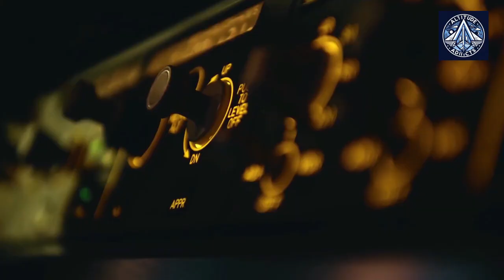MC-21 Deliveries to Aeroflot Expected in 2026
The Russian aviation industry is making significant strides with the MC-21 aircraft program, targeting first deliveries in 2026 after overcoming substantial challenges. Aeroflot and government officials are working to maintain the production timeline, which involves replacing 36 Western-sourced systems, completing 200 flight tests, and achieving full certification. Technological progress is evident, with domestic manufacturers like Rostec successfully developing critical components such as advanced cockpit glazing capable of withstanding bird strikes at high speeds. The program involves a comprehensive effort to localize production, including the establishment of new manufacturing facilities like the Elektropribor plant in Tambov, which will produce inertial navigation systems for various Russian passenger aircraft, signaling a strategic push towards technological self-sufficiency in the aviation sector.

When will Aeroflot receive its first MC-21 aircraft?

The article states that Ivan Batanov, Director of Aeroflot's Network and Revenue Management Department, anticipates the first deliveries of MC-21 aircraft in 2026.

What is the current status of MC-21 production?

The article mentions that despite previous delays, serial production of the MC-21-310 is scheduled for 2025.
It also highlights the challenges faced in replacing Western-sourced components and the ongoing efforts to meet the production timeline.

What are some of the key technological advancements in the MC-21?

The article discusses the successful testing of a domestically produced cockpit glazing that can withstand bird strikes.
It also mentions the development of a new production facility for inertial navigation systems for Russian passenger aircraft.

What are the broader implications of the MC-21 program?

The article underscores the importance of the MC-21 program for Russia's aviation industry, particularly in the context of import substitution and the development of independent aviation capabilities.